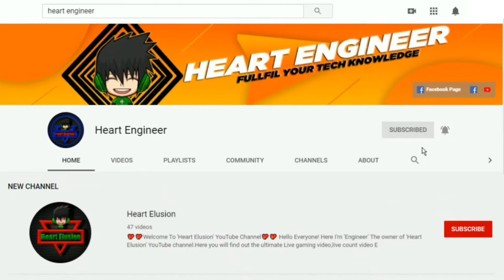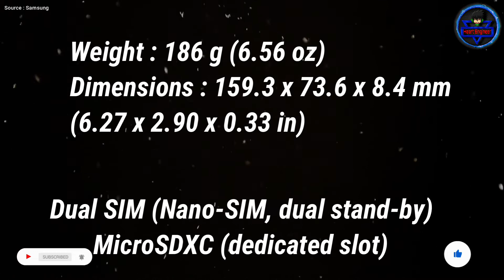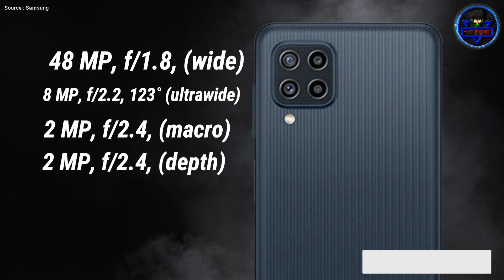Samsung Galaxy M22 Specification Review In Bangla | Samsung Upcoming Phone 2021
Price : 12k-13k Rs. (Expected)
          : 17k-18k Tk. (Expected)

=== Chapters ===
0:00 Introduction
0:59 Design and Build quality
1:38 Display and Performance
2:33 Camera specs and Features
3:13 Battery and Charger
3:26 Security and other features
3:43 Price and Launching date